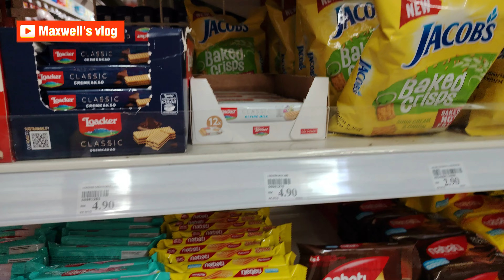今天就以實際行動來支持KK超市. 會繼續支持買這家超市的日常用品。